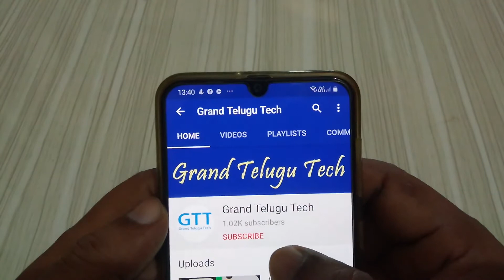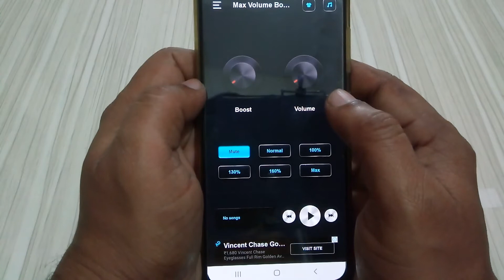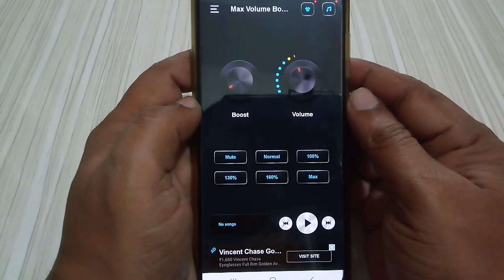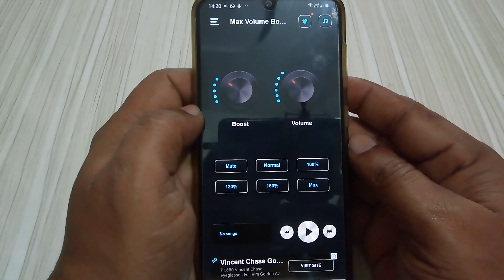How to Increase Volume In Any Android Phone || How to fix phone voice slow problem telugu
ఫోన్ లో Volume తక్కువ గా వస్తుందా అయితే తెలుసుకోండి ఇంత వరకు ఎవ్వరు చేప్పని రాజులాంటి ట్రిక్ చూస్తే WOW అంటారు

New Trciks and Tips For all Android Mobile Phones

how to increase volume in any android mobile
how to solve mobile voice slow problem
fix mobile volume slow problem